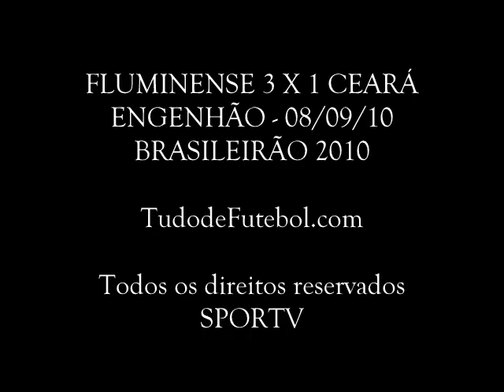FLUMINENSE 3 X 1 CEARÁ - MELHORES MOMENTOS BRASILEIRÃO 2010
Flu vence em casa e vence bem, mantém a liderença do campeonato, apesar da crise que começa dar as caras, após o médico do Flu pedir demissão por causa das declarações de Fred.